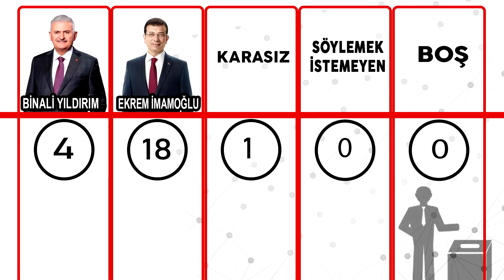KARTAL Halkı 23 Haziran'da Oyunu Kime Verecek?